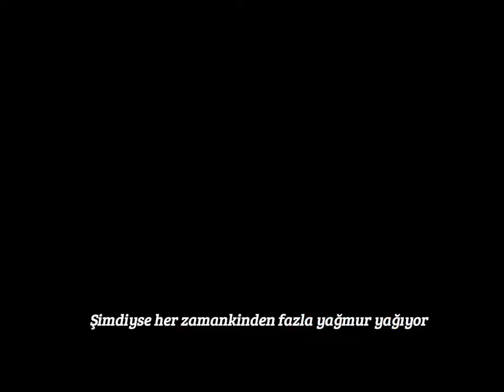eko ve esra😫💘